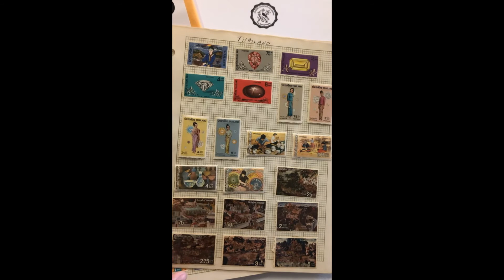Lot 1473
Mostly unused collection of sets 1964 to 1975 on pages incl #423-26, 460-63, 469-76, 501-8, 509-12, 624-27, 666-674, 737-40 & others gen F-VF H